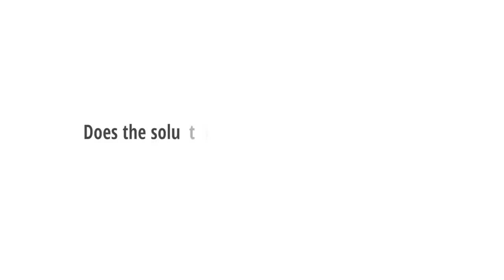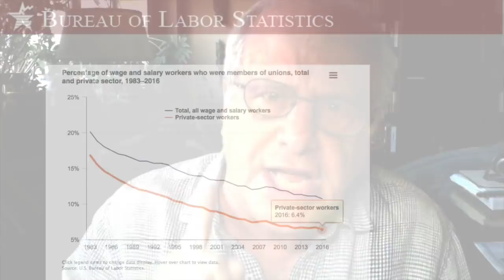Richard D. Wolff: Is the Solution Reform or Revolution?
In this educational video we talk to Professor of Economics Emeritus (University of Massachusetts) and founder of Democracy at Work, Richard D. Wolff, about whether the solutions to today’s socio-economic problems lie within reform or revolution.

Citation-List of the Link/Pictures/Sources exhibited in the Video can be found